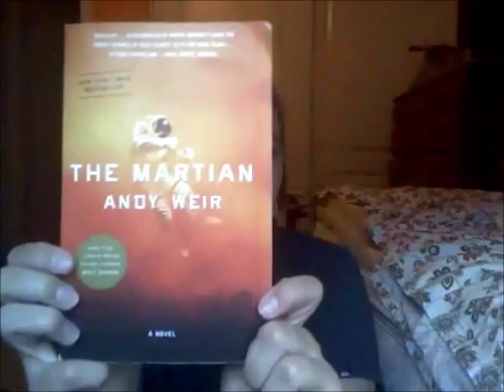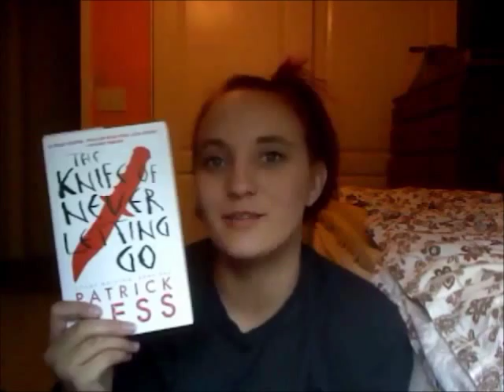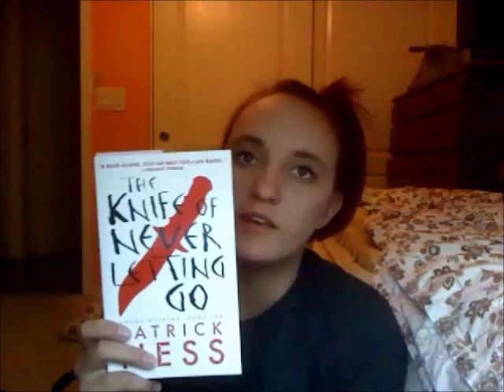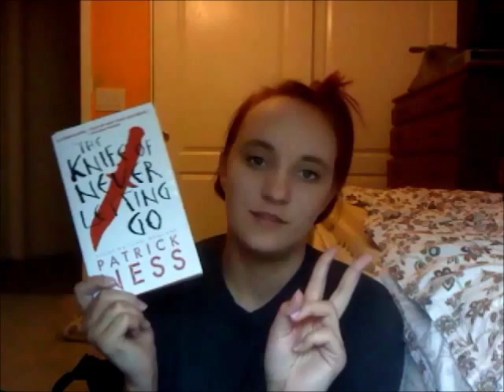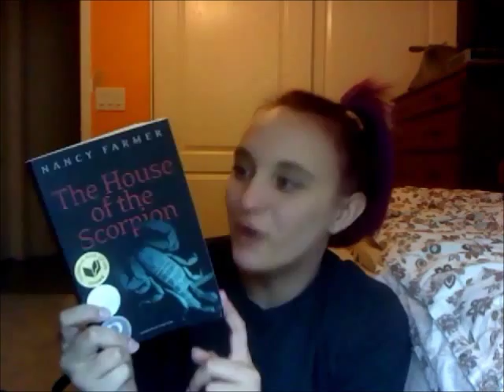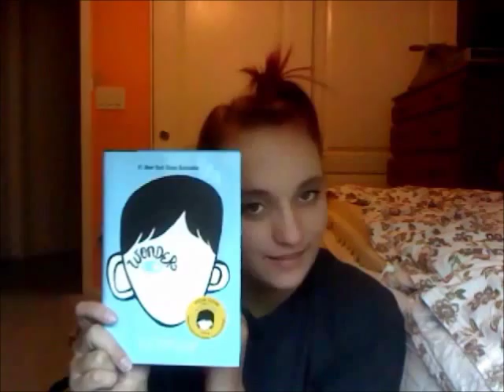September TBR 2015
This video was here and there and everywhere. There's no structure to this video other than here are the books I want to read this month. This video is going up a little late but I guess that's okay. Halfway through Sept and I am only 50 pages into The Knife of Never Letting Go.
Books:
The Martian by Andy Weir
Knife of Never Letting Go by Patrick Ness
Night Shift by Stephen King
House of the Scorpion by Nancy Farmer
Wonder by RJ Palacio
All the Light We Cannot See by Anthony Doer

Thank you for all you guys do for me! I love you all.

Love,
Emma